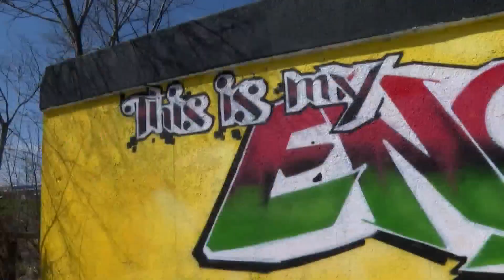'This is my Englewood' mural sets to drive change and pride in the South Side community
A larger than life street mural with a message, is taking over a street in one neighborhood on Chicago's South Side. CBS 2'S Steven Graves tells us why it is so much more than just art.